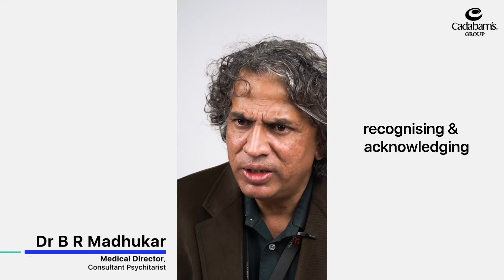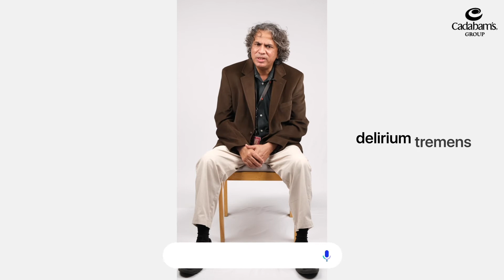What is the treatment of Alcohol Dependence? [Alcoholism] – Cadabam’s Hospitals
"When you can't manage how much you drink and have difficulties controlling your emotions when you aren't drinking, doctors call it alcohol use disorder. Some people may believe that the only way to deal with it is to use their willpower as if it is a problem they must solve on their own.

However, alcohol consumption disorder is a brain disease. Alcohol creates brain alterations that make quitting difficult. Treatment options for Alcoholism include counseling, therapy, medication, and more. Therapeutic approaches include CBT, Psychotherapy, and more.
Therapy and medication can be availed on an outpatient basis, in-patient basis, or through a rehabilitation center. There are also support groups that can help you overcome the disorder.

Also, check out Cadabam’s website and learn more about Alcoholism and its treatments
Alcoholism is a disorder that responds best to treatment from experienced specialists. Our programmes assist you or a loved one in recovering by utilizing the most effective therapeutic approaches available internationally.

Speaker: Dr. B.R Madhukar, Medical Director